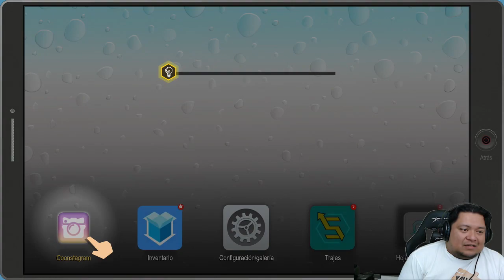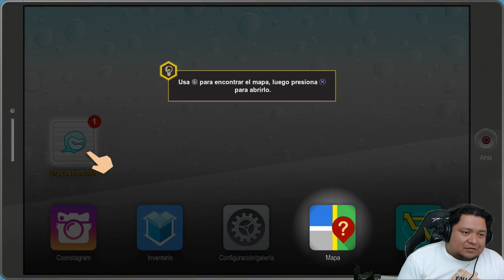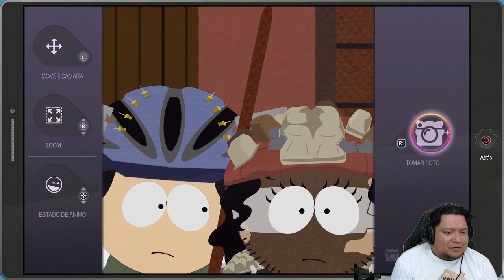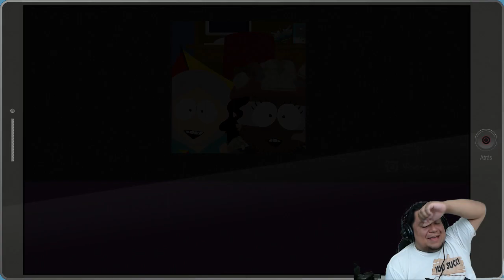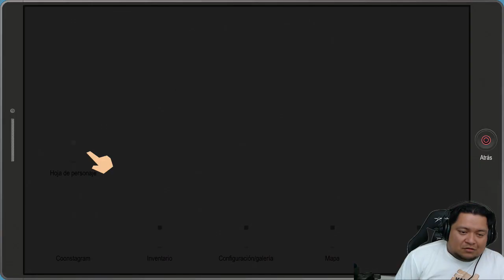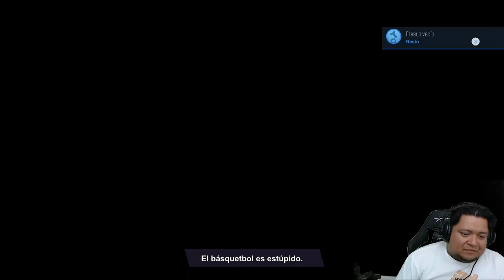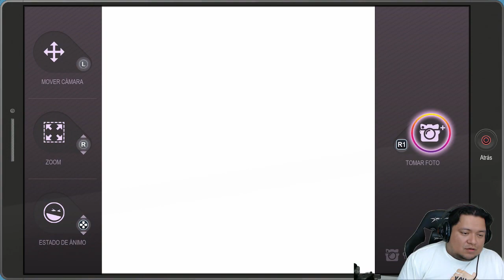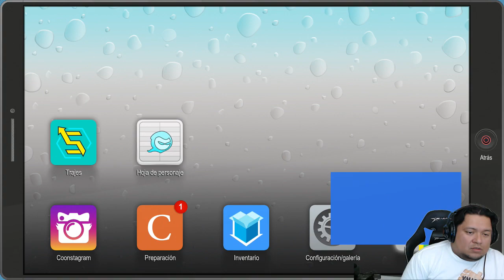South Park - Retaguardia en Peligro | AUDIO LATINO